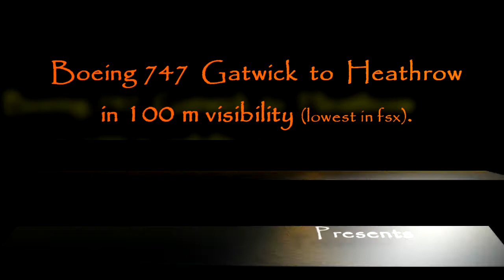[HD] FSX Boeing 747- Gatwick to Heathrow- 100m visibility- Takeoff-Landing-Taxi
Visibilty almost none. Takeoff from Gatwick and ILS landing at Heathrow.
Sorry the taxi part is a bit choppy.